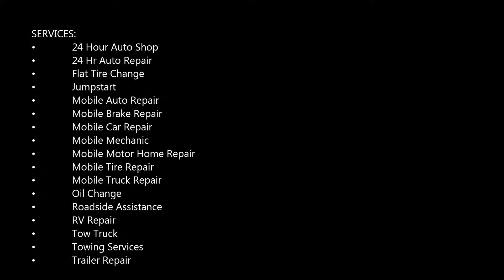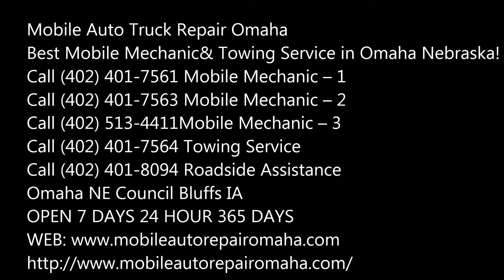Roadside Assistance Services and Cost in Omaha NE | Mobile Auto Truck Repair Omaha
Need Roadside Assistance Services near Omaha Nebraska? Affordable Roadside Assistance Services for flat tire change, battery jump start, towing, fuel delivery etc. We're Omaha Best and Fastest Growing Roadside Assistance Service. Cost of Roadside Assistance Services? Free estimates! Best mobile mechanic, mobile auto truck repair and roadside assistance services near Omaha Nebraska! Mobile Auto Truck Repair Omaha offers a variety of roadside assistance services including towing, tire changes, gas fill up, exotic car towing, jump start and more. Mobile Auto Truck Repair Omaha offers our members 24-hour emergency roadside assistance. Learn about our towing, lockout, jump start, gas delivery and flat tire services.

24-hour emergency roadside assistance and car door/trunk unlocking services in Omaha, and the surrounding areas

• Automotive/Motorcycle battery jump-start
• Fuel delivery
• 24-hour emergency car/truck lockout service
• 24-hour towing services

EMERGENCY ROADSIDE ASSISTANCE
We go the extra mile. Whether it's a flat tire, dead battery, fuel delivery or other roadside issue, your entire family is covered with emergency towing. You'll feel better knowing you can get where you need to go.

LOCK-OUT ASSISTANCE
If you're locked out, Lock-out Assistance can get you back in the comfort of your car and your home or apartment, too! It's your key to peace of mind.

PAGE IS RELATED TO:
• Roadside Assistance Plans
• Aaa Roadside Assistance Plans
• Good Sam Roadside Assistance Reviews
• Consumer Reports Roadside Assistance
• Alternatives To Aaa Roadside Assistance
• Good Sam Roadside Assistance Vs Aaa
• Roadside Assistance Aaa
• Blink Roadside

BEST MOBILE MECHANIC IN OMAHA NE

SERVICES:
• 24 Hour Auto Shop
• 24 Hr Auto Repair
• Flat Tire Change
• Jumpstart
• Mobile Mechanic
• Oil Change
• Roadside Assistance
• RV Repair
• Tow Truck
• Towing Services
• Trailer Repair